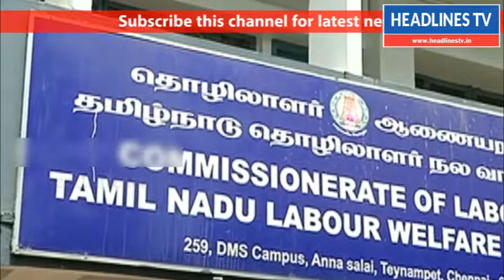ஐ.டி.நிறுவனங்கள் கட்டாயப் பணி விலகல் கடிதம் கேட்பதாக புகாரளித்த பணியாளர்கள் அலைக்கழிப்புheadlinestv